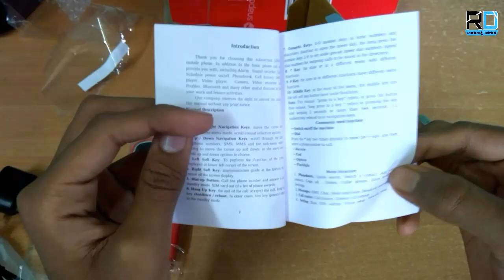I kall k-3310 (Rs 650)unboxing and review ( copy of nokia-3310 )||Buying from Snapdeal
Hii Guys my name is Rohan.Today i am show you my new video.

2.0 editing by picsArt part 2

I Request, if you like us
Your channel and like your
Videos.

Your
RD creations & technical
Rdcreations&technical
rd creations and technical